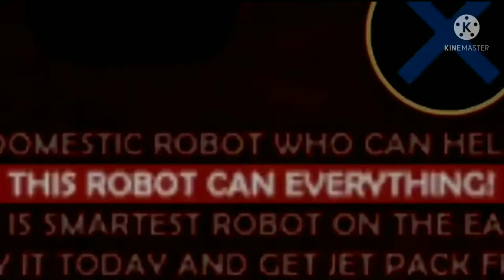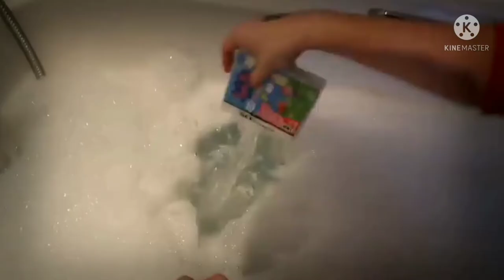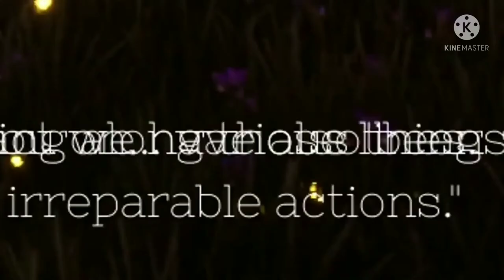Caddicarus Without any Context Whatsoever